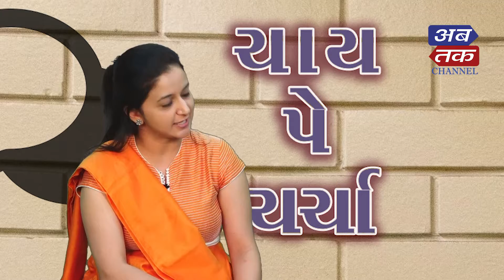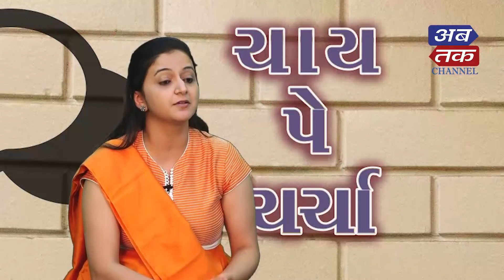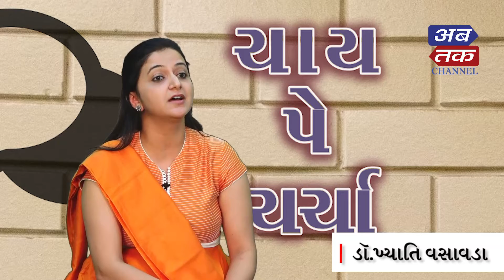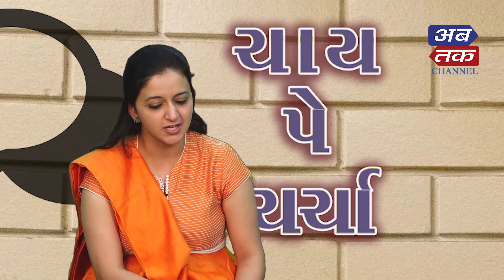"કેન્સર" એટ્લે "કેન્સલ" નહીં વિષય પર | ABTAK CHAI PE CHARCHA | World Cancer Day Special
નિષ્ણાંત : ડો.ખ્યાતી વસાવડાને સંગ